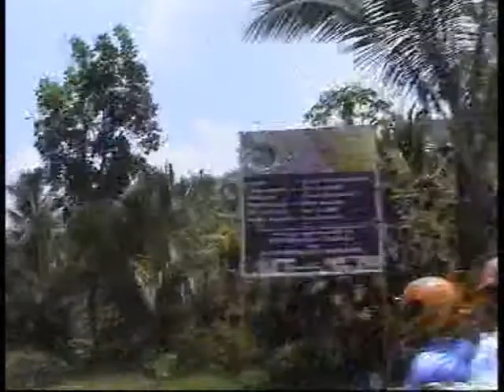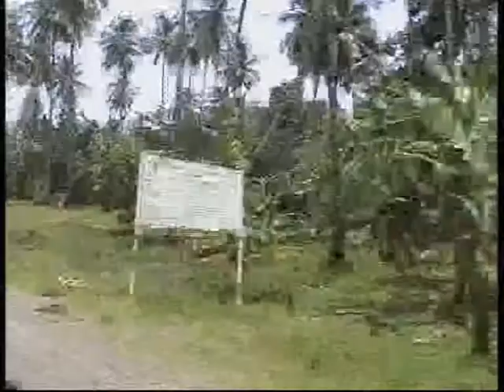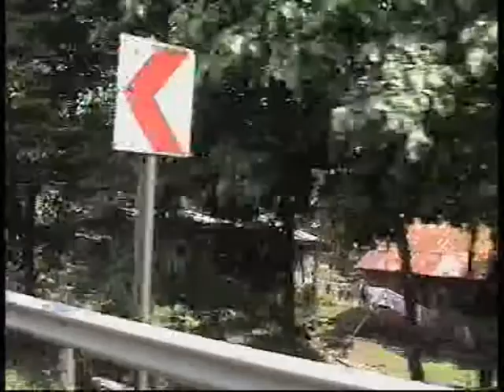Frank Hansen. Philippines.From General Santos to Davao Del Norte, 2007.